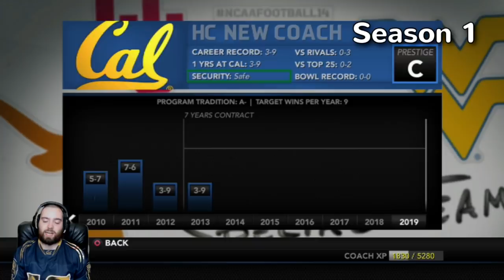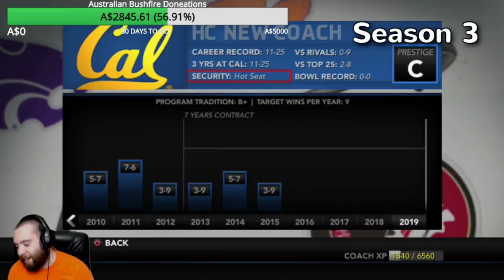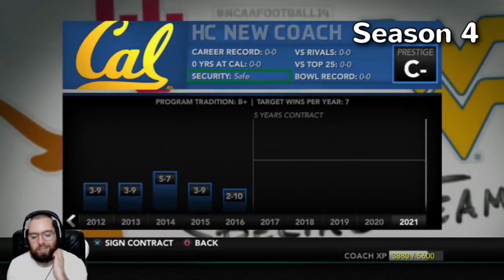Rebuilds ARE BACK! | California 5-Year Rebuild | NCAA Football 14 (75/126)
Marcus Watson, Andrew McGrath, Jonathan “JonJon” Spencer, Craig Rasbury, Connor Maguire, AJ Forquer, Brett Kissane, Will Tobias, RunningPhidge69, Adam Potter, Julian R, Zach Reynolds + many, many more

Socials -

PerramCrowe

Much Love